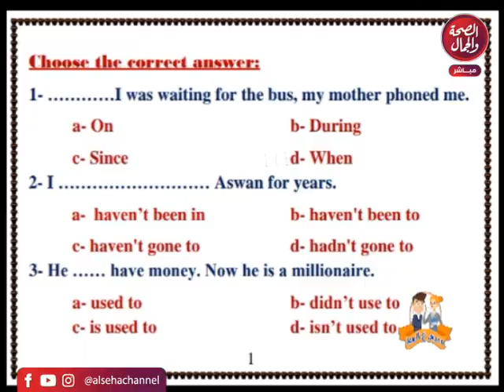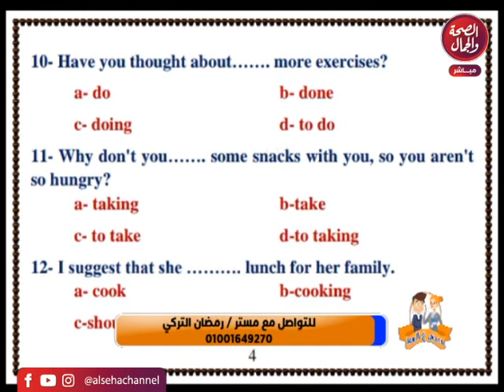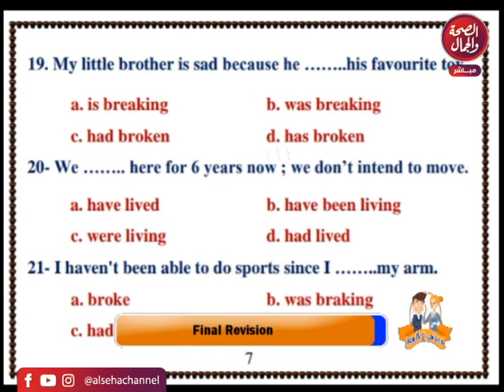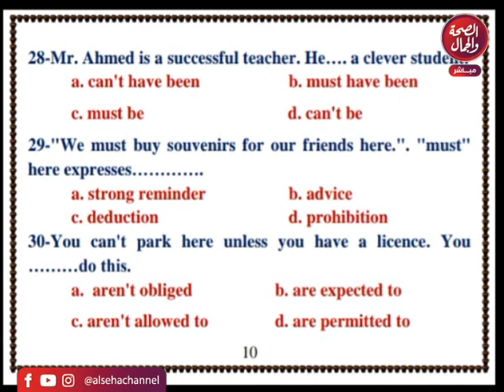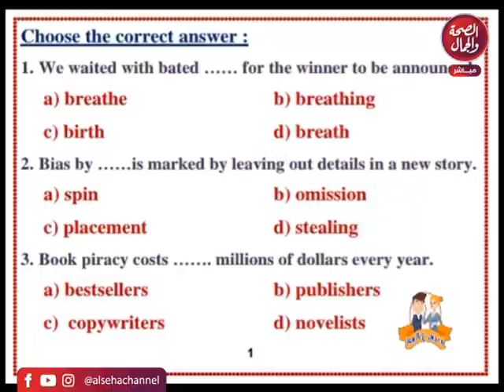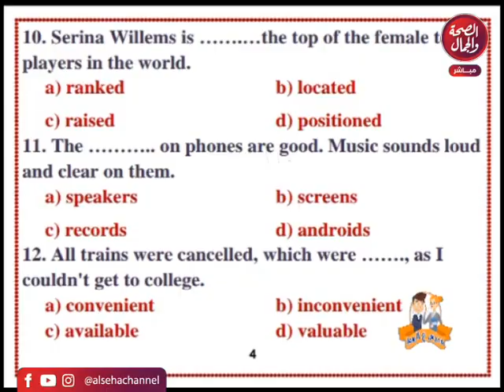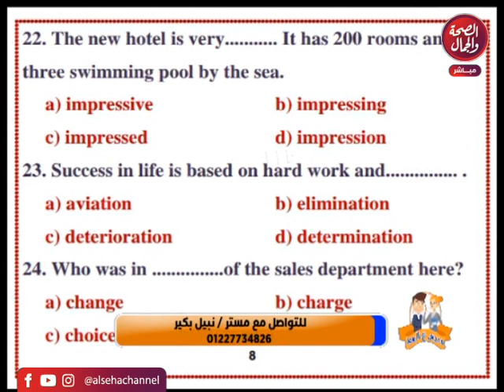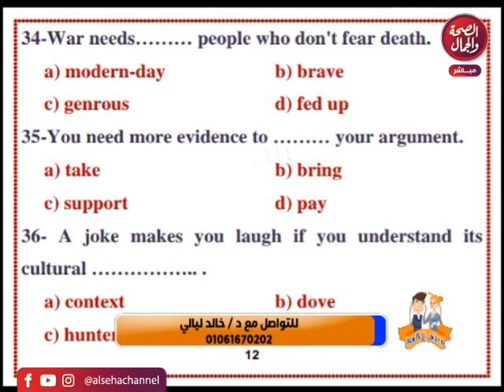Final Revision \ مدرس ع الهواء | أحمد السعيد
قناة_الصحة_والجمال# برامجنا